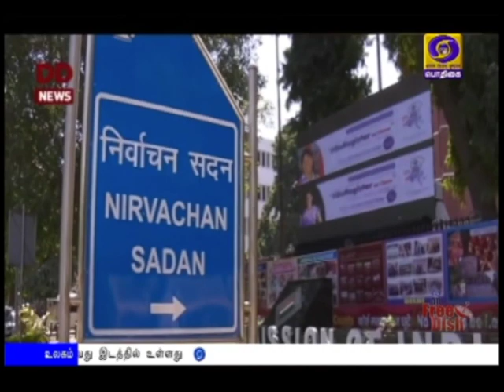சார்க் தேர்தல் ஆணைய மாநாடு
தெற்காசிய நாடுகளின் தேர்தல் ஆணைய அமைப்பின் 10வது மாநாடு, தில்லியில் நாளை நடைபெறுகிறது. சார்க் நாடுகளின் தேர்தல் ஆணைய உரிமைகளை வலுப்படுத்துவது குறித்து ஆலோசனை.Visit : TamilNews - Doordarshan